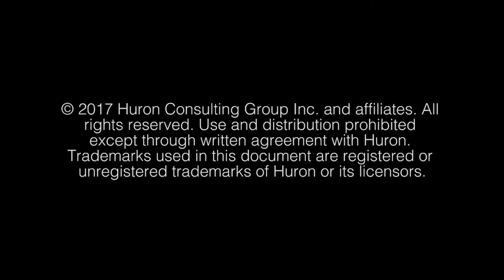Dale Smith Thomas | Professional Healthcare Speaker | Studer Group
Dale Smith Thomas is an international professional speaker and author who travels the world sharing a message of engagement and empowerment. Through her direct and powerful messages, Dale’s audiences learn the keys to taking 100 percent responsibility for the results they are creating in both their personal and professional lives.
She is the president of Winners By Choice, Inc. and through her work as a personal development expert she is often recognized from one of her many national television appearances. She has been a featured guest expert on The Dr. Phil Show, The Big Idea on CNBC, featured in a documentary on The Travel Channel and has appeared on Fox, CMT, VH1 and MTV.

She is a sought-after speaker as a customer experience expert whose clients include HCA, Community Health Systems, Healthtrust Purchasing Group, Lifepoint, Acadia Health, Amsurg, Sanofi Aventis, Million Dollar Round Table, Northwestern Mutual, Sprint, Hilton, McDonald’s and many more.

Dale is a graduate of Mississippi State University and her home is in Nashville, Tennessee. She is often called “the hope doctor” by many of her audience members.

Dale has spoken to thousands of audiences around the world in all industries for the past 25 years including more than 80 hospitals and healthcare systems. She is the two-time past president of the Tennessee Speakers Association and an author of two books.